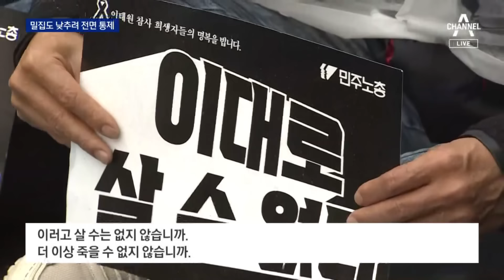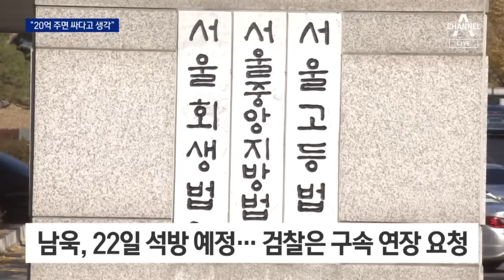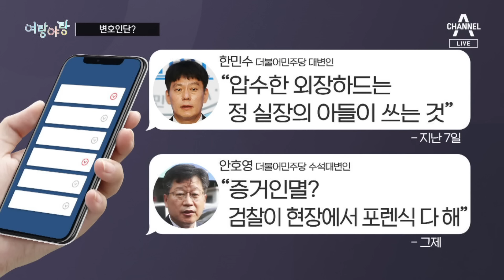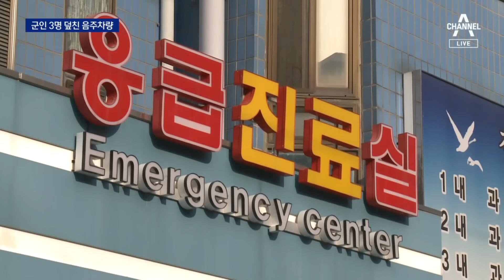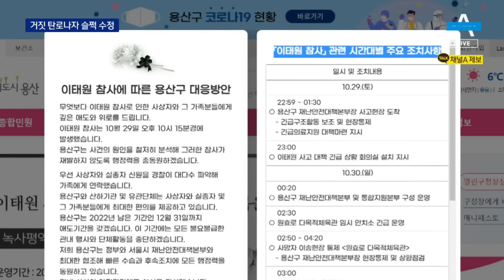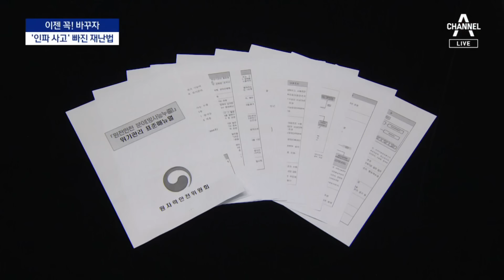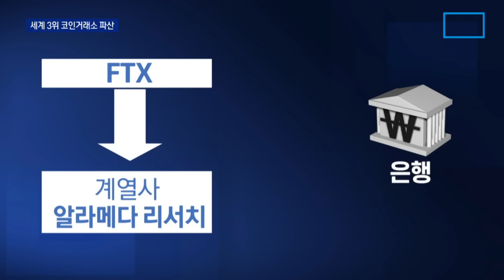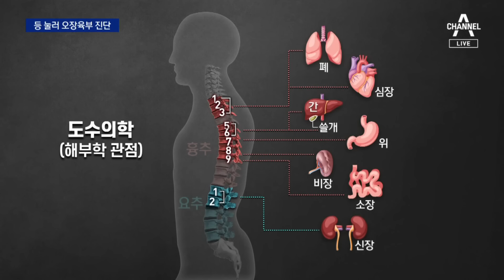[다시보기]한일-한미-한미일 연쇄 회담 확정…북핵 위협 시급성 반영된 듯│2022년 11월 12일 뉴스A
한일-한미-한미일…연쇄 정상회담 확정

‘中 2인자’ 리커창 “한반도 비핵화에 건설적 역할”

‘밀집도’ 낮추려 도로 전면통제…도심 교통 마비

민주당, 용산에서 ‘이태원 참사’ 국정조사 서명운동

남욱 “대선후보에 20억이면 싸다고 생각”

[여랑야랑]‘쌈짓돈’ 반격 / 변호인단?

월드컵 특수 노린 ‘치킨 전쟁’…비싸지는 가격에 소비자 불만

나라 지키다 참변…경계근무 군인 3명 덮친 음주차량

[사건을 보다]과학수사로 밝힌 ‘살인견’ 주인

용산구청장, 거짓말 탄로날 때마다 슬그머니 수정

[이젠 꼭! 바꾸자]‘인파 사고’ 쏙 빠진 재난안전법

울긋불긋 가을빛 절정…전국 명소마다 북새통

[세계를 가다]美 중간선거서 ‘트럼프 바람’ 힘 빠진 이유

‘세계 3위 코인 거래소’ FTX  파산…30세 창업자의 몰락

고금리 여파로 ‘급전 창구’ 전당포도 줄폐업

‘등’ 눌러보면 ‘오장육부 질환’ 안다

[날씨]내일 비 그친 뒤 최대 10도 ‘뚝’

11월 12일 뉴스A 클로징

〈평일〉
08시 50분 김진의 돌직구 쇼
12시 00분 뉴스A 라이브
17시 20분 뉴스TOP10
19시 00분 뉴스A

〈주말〉
12시 10분 토요랭킹쇼·뉴스A 라이브
19시 00분 뉴스A

〈평일〉
08시 00분 라디오쇼 정치시그널 (유튜브 라이브)
08시 50분 김진의 돌직구 쇼
10시 20분 김진의 더라방 (유튜브 라이브)
12시 00분 뉴스A 라이브
15시 50분 강력한 4팀
17시 20분 뉴스TOP10
19시 00분 뉴스A

〈주말〉
12시 00분 토요랭킹쇼·뉴스A 라이브
17시 40분 뉴스TOP10
19시 00분 뉴스A